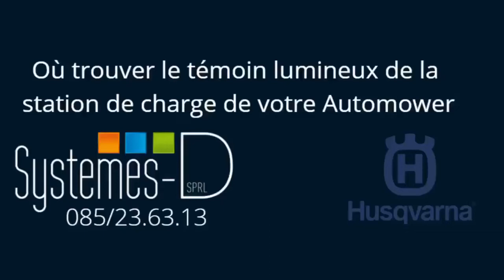Systemes-D - Où trouver votre témoin lumineux sur la station de charge d'un robot tondeuse Husqvarna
Le spécialiste du robot tondeuse et de l'outillage de jardin.
Le magasin Systèmes-D propose toute la gamme de robots tondeuses Husqvarna.
Conseils, vente, entretiens et réparations.
Les vidéos proposées sur cette chaine YouTube sont les clés en images de vos questions les plus demandées.

nous contacter au 085/23.63.13 ou nous rendre visite en magasin
                                            Route du Condroz 1
                                                 4550 Nandrin